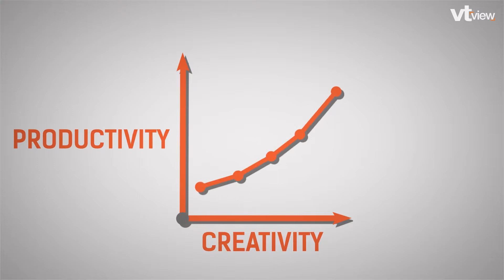Video making COST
We charge 100$ upto a minute of video...
and 1$ for each subsequent seconds..